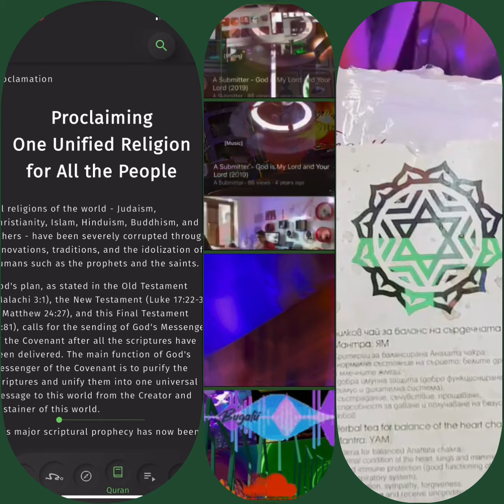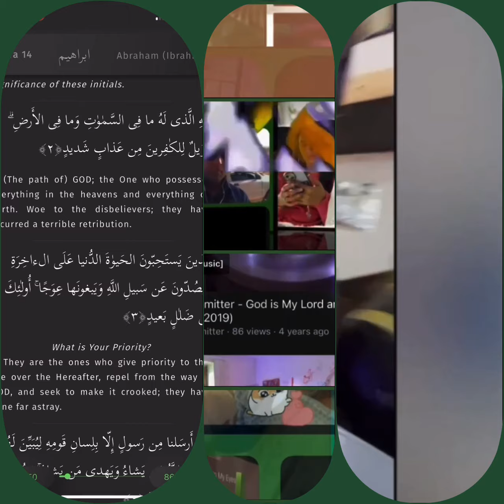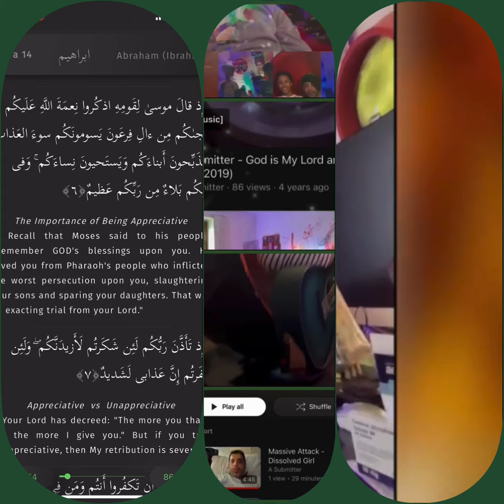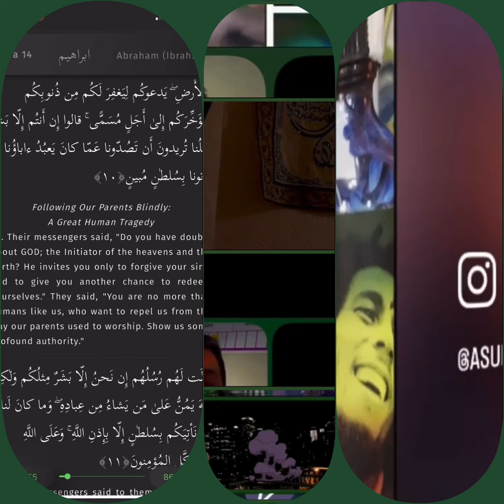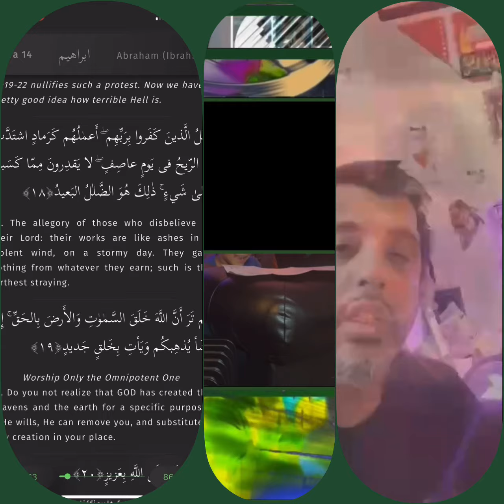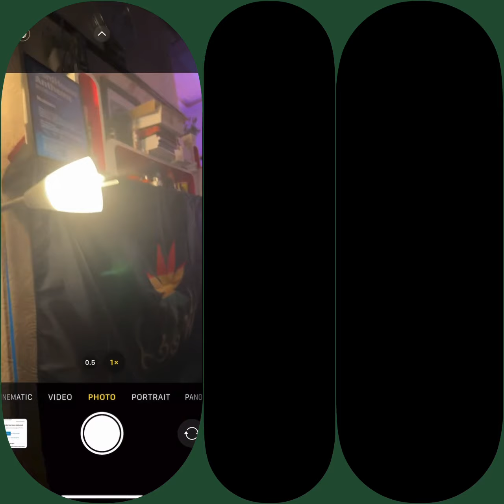How the Last Human Survived